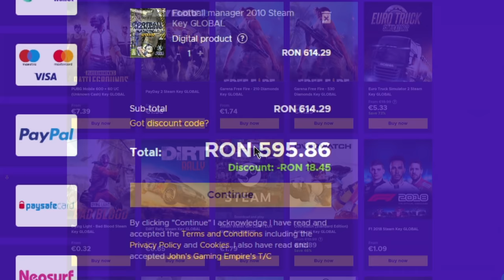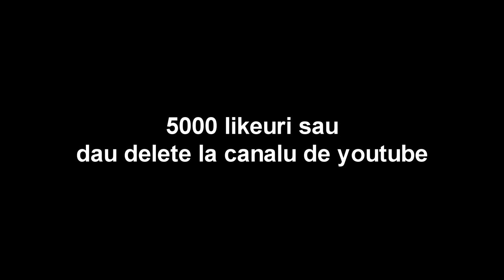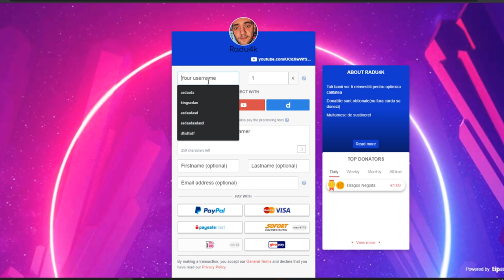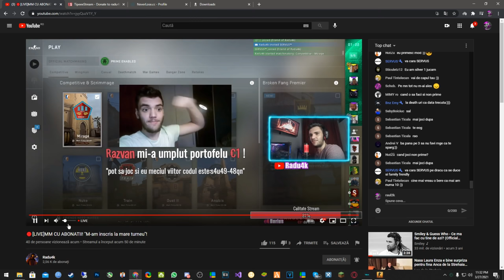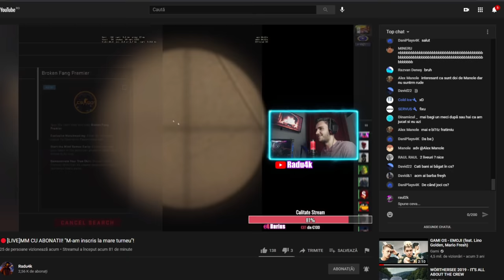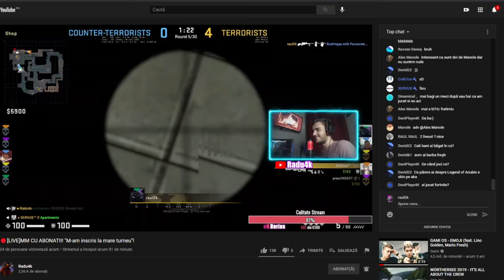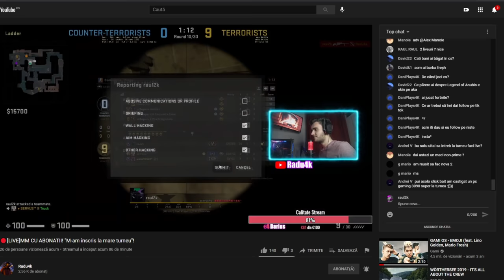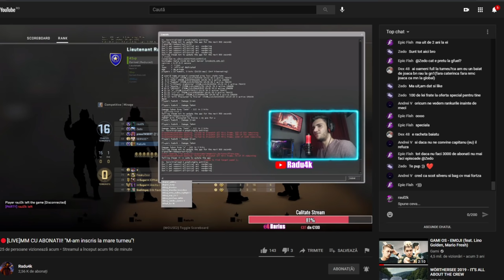Am bagat RAGEHACK-ul pe LIVE-ul lui ! - CS:GO RageHacking w/Radu4k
Specs :

Pc Gaming :

🎮 Cpu : i7 8700k @5.2 ghz
🎮 Gpu : MSI GeForce GTX 1070 Ti Armor @2100mhz
🎮 Mobo : MSI Z370 TOMAHAWK
🎮 Ram : Crucial 32 GB DDR4 3466 MHz cl18

Pc secundar :

🎮 Cpu : i5 4690kk @4.8 ghz
🎮 Gpu : MSI GeForce GTX 970 @2050mhz
🎮 Mobo : Gigabyte Z97
🎮 Ram : Crucial 16 GB DDR3 2400 MHz cl17

Pc 3 :

🎮 Cpu : Pentium e5200 @2.9 ghz
🎮 Gpu : NVIDIA GeForce 7300 GS
🎮 Mobo : Asrock 775i65g
🎮 Ram : Kingston 4 GB DDR2 466 Mhz cl5

Periferice :

⌚Monitor 2 : Philips 45 inch 4096x2160 60hz
⌚Tastatura : Razer Blackwidow Chroma
⌚Casti : Razer kraken X
⌚Microfon : Superlux E205U